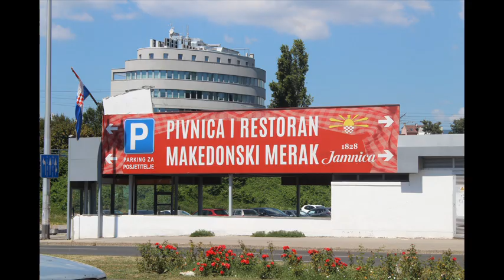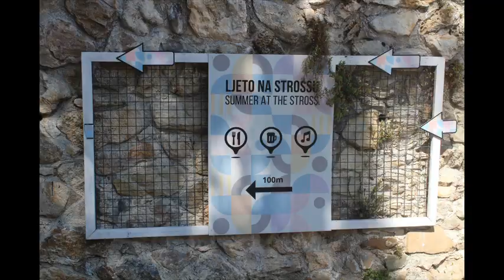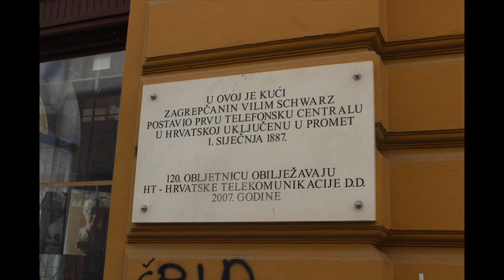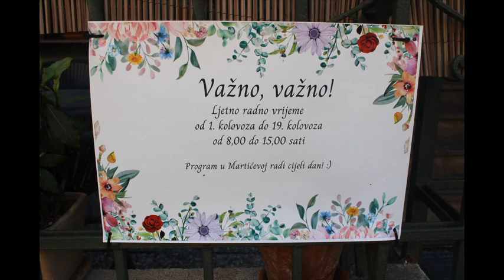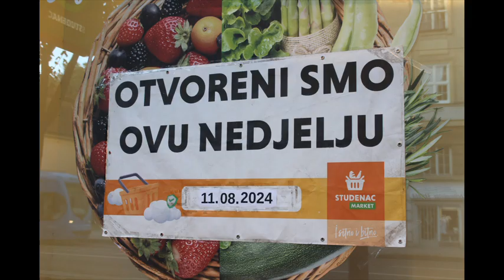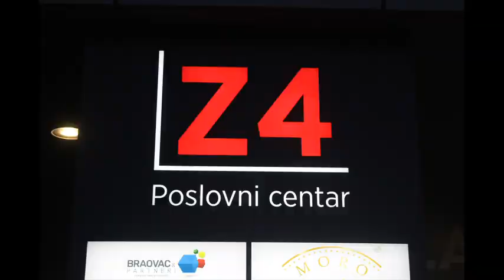Fotovlog : 600 Zagreb 10.8.2024.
Fotografirano u Zagrebu na raznim lokacijama dana 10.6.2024.
U ovom fotovlogu je 162. fotografije.
Fotoaparat : Canon EOS 1300d sa objektivom EF-S 18-55mm f/3.5-5.6 IS II